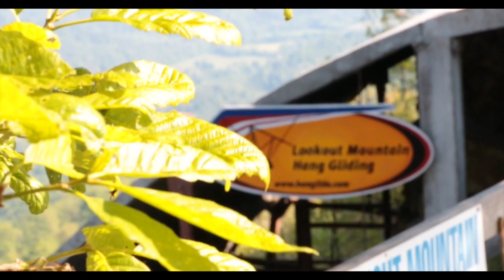Jimmy Davis Tandem Hang Gliding at LMFP